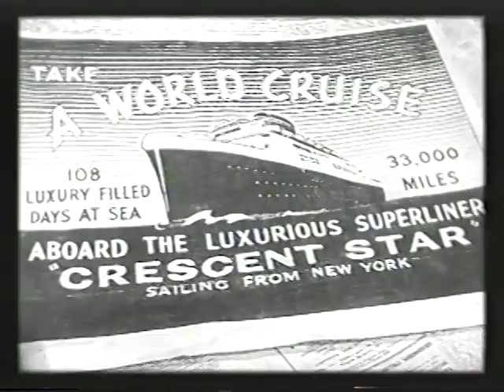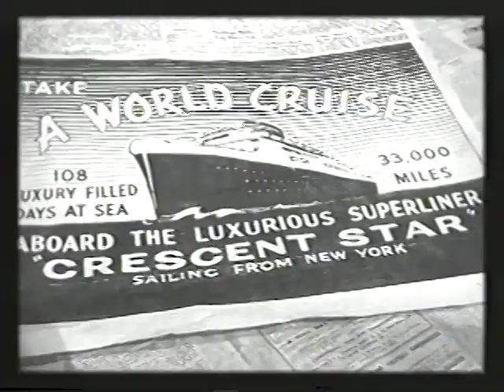Abandon Ship 1957 Drama Thriller Tyrone Power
Ship's officer finds himself in command of a lifeboat full of survivors of a sunken luxury liner.